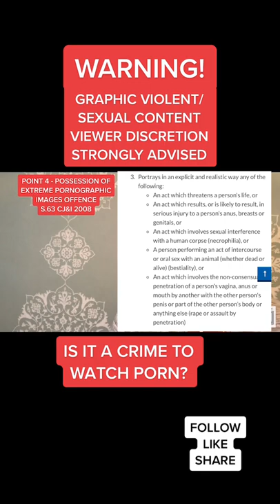Is it a crime to watch porn?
Based on the law in England and Wales.